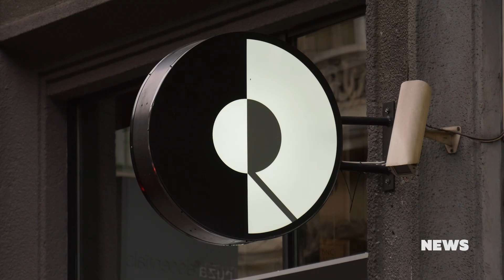CMC NEWS 11.6.2021. - The Splittersi, Željko Bebek, 13. CMC festival, Re:Set, Dalibor Petko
1. The Splittersi predstavljaju spot za pjesmu „Nitko kao mi“
2. Promocija novog albuma Željka Bebeka na 13. CMC festivalu u Vodicama
3. 13. CMC festival u Vodicama počinje koncertima istaknutih glazbenih zvijezda
4. Ljetni hitovi u Dalibor Petko Showu
5. U subotu slavimo Međunarodni dan prodavaonica ploča
6. Premijera spota za pjesmu „Šareni ples leptira“ – izvode Re:Set